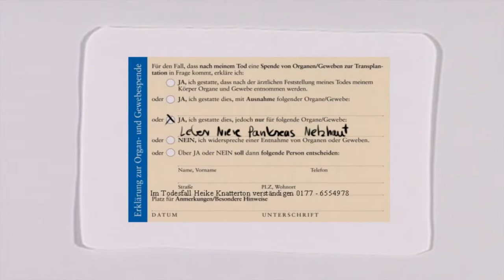Organspende - Wissenswertes zum Organspendeausweis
Wie wichtig Organspende sein kann, merkt man erst, wenn jemand im näheren Umkreis auf eine Spende angewiesen ist. Michael und Heike denken auch erst darüber nach, seitdem Karsten eine Spenderniere braucht. Soll sich Heike einen Spenderausweis zulegen? Gibt es nicht schon genug Spender? Welche Organe werden wann entnommen? Wo kann man sich informieren? Kann man sich auch wieder umentscheiden?